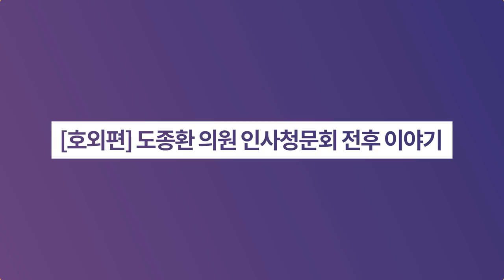[호외편] 도종환 의원 인사청문회 전후 이야기ㅣ역사이다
✔ 청문회 현장분위기와 핵심 쟁점을 짚어드립니다.

🚨 학문을 겁박! VS 국회 동북아특위를 능멸!
☞청문회 하루 전 고대사학회가 발표한 성명서
(청문회 공식석상엔 나오지 않았지요)
☞주류사학계 두둔한 짤방의 주인공 이은재 의원
☞주류사학계에 준엄한 경고를 한 김세연 의원
☞'고조선의 특별성을 약화시키자' 망언 by 임기환 교수
☞독도가 우리땅임을 밝힐 수 있는 1차 사료 무시하는 식민사학
☞도종환 문체부장관 후보자의 사이다 발언
☞현대판 박쥐 바잉턴 교수는 사과하시오
☞독립운동의 근원지 보천교를 재조명하자 by 유성엽 위원장
☞춘천 중도 고조선 유적지 보존하자 by 장정숙 의원
☞그들은 홍산문명을 알고 있었다